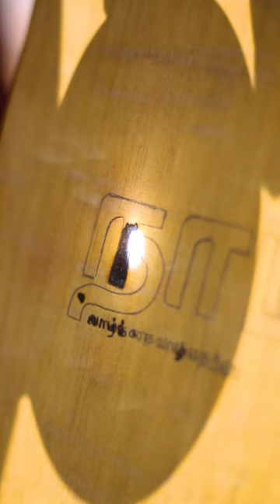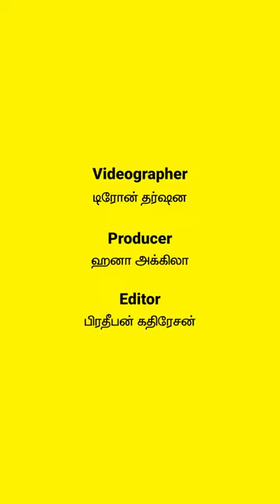Time For Urayadhal With Lingeswaran | டைம் For உரையாடல் With லிங்கேஸ்வரன் | நாடி | Nadi.lk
சிறுவயதிலிருந்தே ஓவியத்தின் மீது ஆர்வம்கொண்டு அத்துறையில் பல படைப்புகளை உருவாக்கிக் கொண்டதோடு Youtube இல் சூரிய ஒளியினை கொண்டு வரையும் ஓவியங்களை கற்று கொண்டு இலங்கையில் முதல் சன்லைட் ஆரடிஸ்ட்டாக விளங்கும் லிங்கேஸ்வரனின் அழகிய உரையாடலை தெரிந்துகொள்ள இந்த வீடியோவை முழுசா பாருங்க.

லிங்கேஸ்வரனின் படைப்புகள் எப்படி இருக்குனு உங்களோட கருத்துக்களை எங்களோட மறக்காம பகிர்ந்து கொள்ளுங்க.

வாழ்க்கை வாழ்வதற்கே!